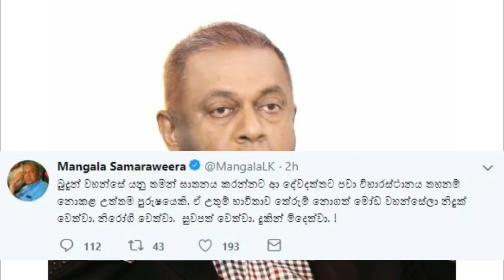පන්සල් තහනම් කිරීමට එරෙහිව මංගල කට අරියි - Mangala talking about Temple story